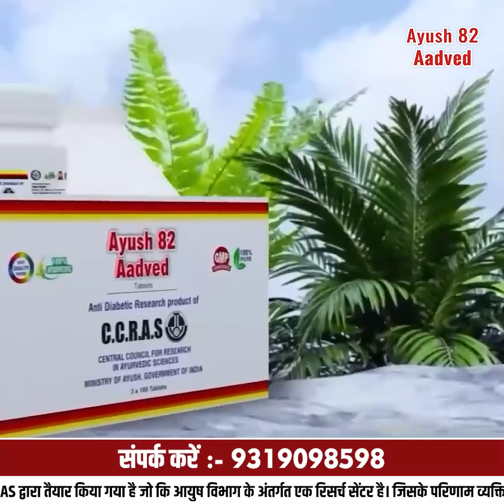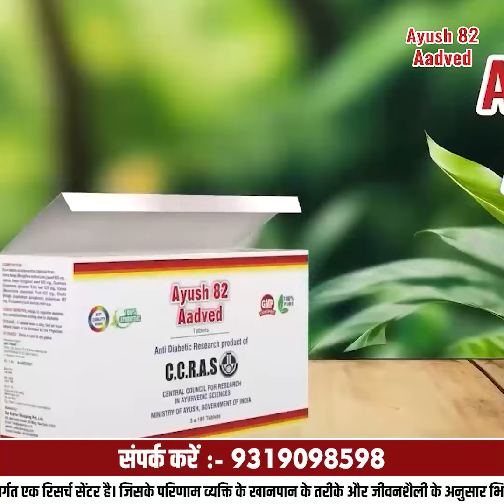डायबिटीज के कारण लक्षण और उपाय जाने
Ayurveda states that diabetes is primarily caused by improper metabolic functioning of the body which leads to dysfunction or deficiency of the hormone !n$ulin. The primary factor that increases the risk of diabetes includes, diet, lifestyle and environment. Hereditary and genetic factors are also causes of diabetes.
आयुर्वेद में कहा गया है कि मधुमेह मुख्य रूप से शरीर के अनुचित चयापचय कार्य के कारण होता है जो हार्मोन !एन$यूलिन की शिथिलता या कमी का कारण बनता है। मधुमेह के खतरे को बढ़ाने वाले प्राथमिक कारकों में आहार, जीवनशैली और पर्यावरण शामिल हैं। वंशानुगत और अनुवांशिक कारण भी मधुमेह के कारण होते हैं।